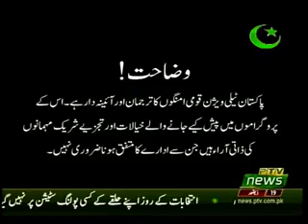LIVE AT FIVE 02 08 2018